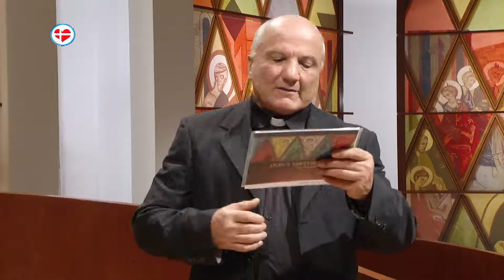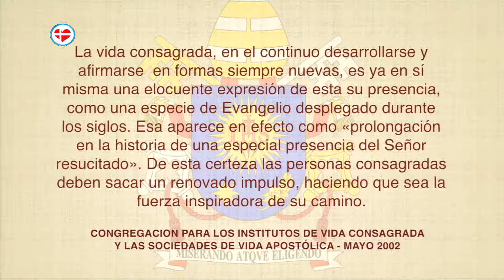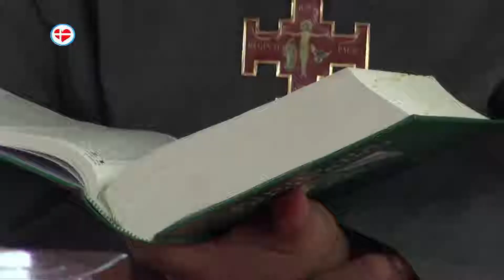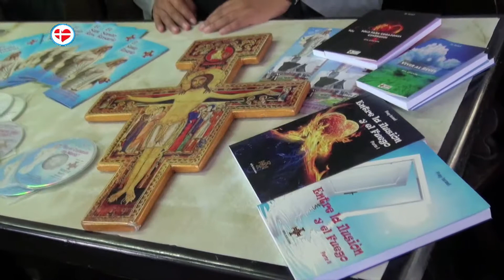RPS CM Siervos de la Reina de la Paz en Don y Misterio PAX TV